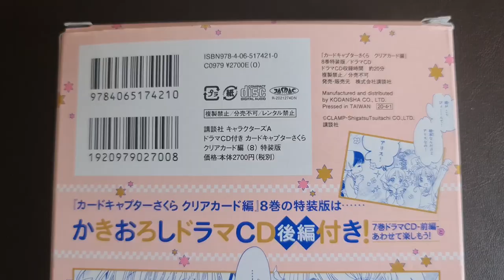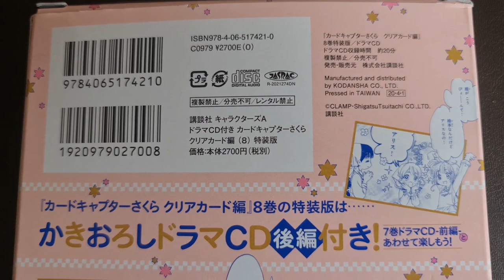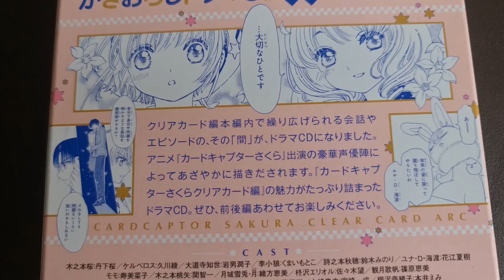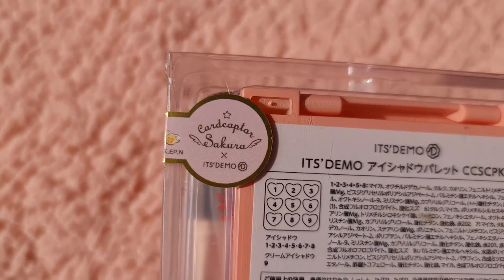SAKURA CLEAR CARD | ERIOL GUARDÓ OTRO SECRETO A SAKURA | CD DRAMA 2 (PARTE 2)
Eriol guardó otro secreto a Sakura y este estuvo relacionado al papel que iban a tener sus guardianes, Ruby Moon y Spinel Sun.

En este video conoce los detalles del CD Drama 2 de Sakura Clear Card.

La traducción de Cinzia (@sakurachan84) está disponible en su blog en Tumblr

Dejen sus ideas por aquí abajito!!

ENCUENTRO DE SAKURA Y AKIHO FUE PLANEADO POR KAITO |  SAKURA CLEAR CARD |  CD DRAMA 1  PARTE 2

Curiosidades de este video:
- Se viene el video del tomo 8 y tomo 9 !!! Atentosss